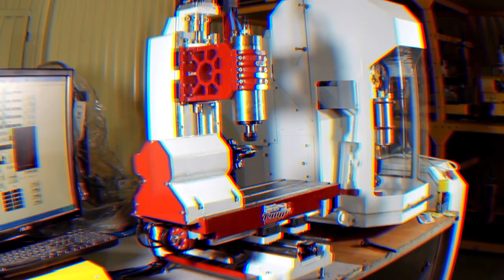Ювелирные станки с ЧПУ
Обзор ювелирных станков ЧПУ

CNC jeweler machines by Kamensk machine-tool plant. Products webpage